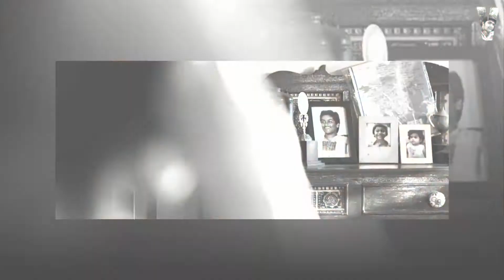NGK - Official Teaser (Tamil) - Suriya, Sai Pallavi Rakul Preet - Yuvan Shankar Raja - vignesh00521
Unleashing the absolutely riveting , most-awaited NGKTeaser. A unison of the hottest trio, the brain child Selvaraghavan, the musical genius YuvanshankarRaja and the remarkable Suriya, we are hands down in for a stellar surprise ! Produced by Dream Warrior Pictures, we can only say "Kaathirupom" for the main picture!

Watch the official Tamil teaser here.

Written & Directed by Selvaraghavan
Cinematographer - Sivakumar Vijayan
Edited by Praveen K. L.
Producer - S. R. Prakashbabu & S. R. Prabhu
Banner - Dream Warrior Pictures & Reliance Entertainment

installs PAID,Tweaked & Hacked apps / Games free iOS 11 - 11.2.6 /10/9/no jailbreak no computers

⠀⠈⠻⣿⣿நன்றி⣿⣿⠟⠁